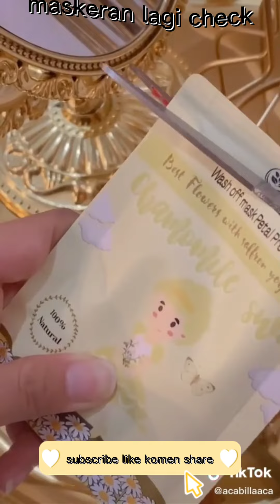Ikut maskeran Yuk part 3.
Maaf ya teman teman aku gk upload video dlu karena aku lgi sakit berapa hri ini " doain aku ya teman teman semoga cepat sembuh maksih teman teman yg udh bantuin doa ya  semangat buat teman-teman 🤗🙏: